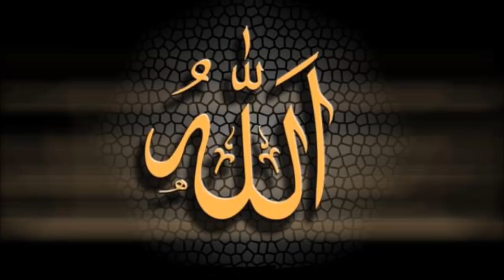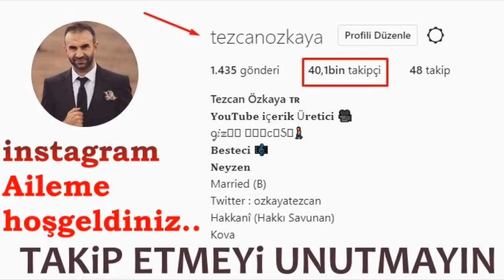Bu Gece O Saate Dikkat! Ramazan 20.Gece Kim Bu 6 Rekatı Kılarsa Bak Neler Yaşayacak..(Mübarek Gece)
Ramazan gecelerini namaz kılarak geçirmenin fazîleti:

Ebu Hureyre'den -Allah ondan râzı olsun- rivâyet olunduğuna göre o şöyle demiştir:

كَانَ رَسُولُ اللهِ صَلَّى اللهُ عَلَيْهِ وَسَلَّمَ يُرَغِّبُ فِي قِيَامِ رَمَضَانَ مِنْ غَيْرِ أَنْ يَأْمُرَهُمْ فِيهِ بِعَزِيمَةٍ، فَيَقُولُ: مَنْ قَامَ رَمَضَانَ إِيمَانًا وَاحْتِسَابًا غُفِرَ لَهُ مَا تَقَدَّمَ مِنْ ذَنْبِهِ. فَتُوُفِّيَ رَسُولُ اللهِ صَلَّى اللهُ عَلَيْهِ وَسَلَّمَ وَالْأَمْرُ عَلَى ذَلِكَ، ثُمَّ كَانَ الْأَمْرُ عَلَى ذَلِكَ فِي خِلَافَةِ أَبِي بَكْرٍ وَصَدْرًا مِنْ خِلَافَةِ عُمَرَ عَلَى ذَلِكَ. [ رواه مسلم ]

"Rasûlullah -sallallahu aleyhi ve sellem- insanları, -farz olduğunu emretmeksizin- Ramazan gecelerini namaz kılarak geçirmeye teşvik eder ve şöyle derdi:

- Kim, vâdettiği sevâba inanarak ve sevâbını Allah'tan umarak Ramazan gecelerini namaqz kılarak geçirirse, geçmiş (küçük) günahları bağışlanır.

Rasûlullah -sallallahu aleyhi ve sellem- vefât edinceye kadar durum bu şekilde  devam etti (insanlar, Terâvih namazını cemaatle kılmayı bırakıp tek başına evinde kılmaya devam ettiler). Sonra Ebubekir'in hilâfeti ile Ömer'in hilâfetinin başına kadar durum bu şekilde devam etti. (Sonra Ömer -Allah ondan râzı olsun-, insanları Ubeyy b. Ka'b'ın kıraati üzere birleştirip onun arkasında Terâvih namazını cemaatle kılmaya başlamıştır.)" (Müslim)

Amr b. Murra el-Cuhenî'den -Allah ondan râzı olsun- rivâyet olunduğuna göre, o şöyle demiştir:

جَاءَ رَسُولَ اللهِ صَلَّى اللهُ عَلَيْهِ وَسَلَّمَ رَجُلٌ مِنْ قُضَاعَةٍ ، فَقَالَ لَهُ : يَا رَسُوْلَ اللهِ! أَرَأَيْتَ إِنْ شَهِدْتُ أَنْ لاَ إِلهَ إَلاَّ اللهُ ، وَأَنَّكَ رَسُولُ اللهِ ، وَصَلَّيْتُ الصَّلَوَاتِ الْخَمْس ، وَصُمْتُ الشْهرَ، وَقُمْتُ رَمَضَانَ ، وَآتَيْتُ الزَّكَاةَ ، فَقَالَ رَسُولُ اللهِ صَلَّى اللهُ عَلَيْهِ وَسَلَّمَ: مَنْ مَاتَ عَلَى هَذَا، كَانَ مِنَ الصِّدِّيقِينَ وَالشُهَداءِ. [ رواه ابن خزيمة وصححه الألباني في صحيح الترغيب والترهيب ]

"Kudâa kabilesinden bir adam, Rasûlullah -sallallahu aleyhi ve sellem-'e gelerek:

- Ey Allah'ın elçisi! Ben, Allah'tan başka hakkıyla ibâdete lâyık hiçbir ilâhın olmadığına ve senin Allah'ın elçisi olduğuna şâhitlik edersem, beş vakit namazları kılarsam, bu ayı (Ramazan'ı) oruç tutarsam, Ramazan gecelerini namaz kılarak geçirirsem ve zekâtı verirsem, buna ne dersin? diye sordu.

Bunun üzerine Rasûlullah -sallallahu aleyhi ve sellem- şöyle buyurdu:

- Bu hal üzere ölen kimse, (kıyâmet günü) sıddıklar ve şehitlerden olur."(Sahih-i İbn-i Hüzeyme, hadis no:2212. Elbânî; "Sahihi't-Terğîb ve't-Terhîb", hadis no:749'da hadisin sahih olduğunu belirtmiştir.)

Kadir gecesi ve bu gecenin tayini:

Ramazan gecelerinin en fazîletlisi; Kadir gecesidir.

Nitekim Rasûlullah -sallallahu aleyhi ve sellem- bu konuda şöyle buyurmuştur:

مَنْ قَامَ لَيْلَةَ الْقَدْرِ إِيمَانًا وَاحْتِسَابًا غُفِرَ لَهُ مَا تَقَدَّمَ مِنْ ذَنْبِهِ. [ رواه البخاري ]

"Kim, vâdettiği sevâba inanarak ve sevâbını Allah'tan umarak Kadir gecesini namaz kılarak geçirirse, geçmiş (küçük) günahları bağışlanır." (Buhârî)

Kadir gecesi, en tercihli görüşe göre Ramazan'ın yirmi yedinci gecesidir ve hadislerin çoğu da böyle olduğunu göstermektedir.

Bunlardan birisi, Zirr b. Hubeyş'in rivâyet ettiği şu hadistir:

Zirr b. Hubeyş demiştir ki:

سَمِعْتُ أُبَيَّ بْنَ كَعْبٍ يَقُولُ: وَقِيلَ لَهُ: إِنَّ عَبْدَ اللهِ بْنَ مَسْعُودٍ يَقُولُ: مَنْ قَامَ السَّنَةَ أَصَابَ لَيْلَةَ الْقَدْرِ، فَقَالَ أُبَيٌّ: وَاللهِ الَّذِي لَا إِلَهَ إِلَّا هُوَ إِنَّهَا لَفِي رَمَضَانَ، يَحْلِفُ مَا يَسْتَثْنِي وَ وَاللهِ إِنِّي لَأَعْلَمُ أَيُّ لَيْلَةٍ هِيَ، هِيَ اللَّيْلَةُ الَّتِي أَمَرَنَا بِهَا رَسُولُ اللهِ صَلَّى اللهُ عَلَيْهِ وَسَلَّمَ بِقِيَامِهَا هِيَ لَيْلَةُ صَبِيحَةِ سَبْعٍ وَعِشْرِينَ، وَأَمَارَتُهَا أَنْ تَطْلُعَ الشَّمْسُ فِي صَبِيحَةِ يَوْمِهَا بَيْضَاءَ لَا شُعَاعَ لَهَا.